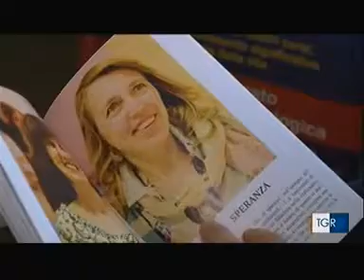La mostra degli Onconauti in Assemblea Legislativa (dal TGR Emilia-Romagna del 16-10-2017)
Servizio del TG Regionale dell'Emilia Romagna in occasione della inaugurazione della mostra fotografica sugli Onconauti (a cura dell'omonima associazione) presso la sede dell'Assemblea Legislativa della Regione Emilia Romagna (16 ottobre 2017).